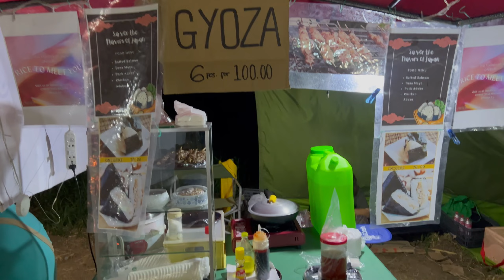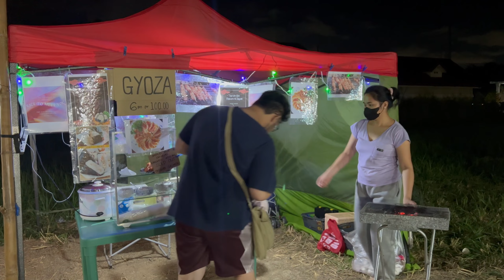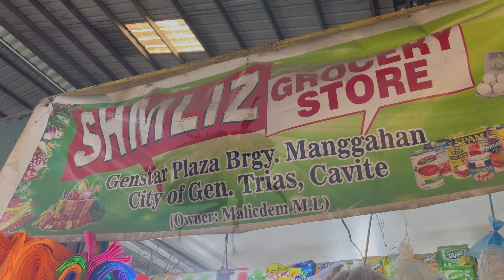買い物に行ったり夜はバザーへ😁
市場でお買い物して夜はバザーへ😊

Channel NOVO # プエルトガレラホワイトビーチ

SNSで繋がりませんか？
facebookではグループもやっていますので是非ご参加下さい😊
尚、サブ垢では🇵🇭嫁と私と便利屋🇯🇵を立ち上げ、実際便利屋としてお仕事もしております😁

SNS関係

Channel_novo